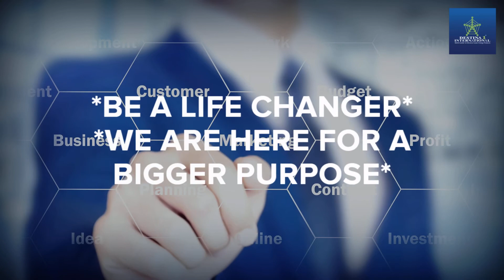🎉🎉🎉 Introducing Version 2.0 🎉🎉🎉 Destina 1 World No.1 Advance Scalar Energized VERSION 2.0 Aura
💪💪💪OPTIMUM ENERGY FOR BETTER LIFE & SAVING LIVES & CHANGING LIVES

🎉🎉🎉 Introducing Version 2.0 🎉🎉🎉
Destina 1 World No.1 Advance Scalar Energized VERSION 2.0 Aura Cleansing & Holistic BioMatrix PENDANT

👁VERSION 2.0 BENEFITS👁
💸Eliminate Negative Energy & Dispels Blockages
💸Cleanse Aura Provides Healing On Environment, Body, Mind & Spirit
💸Balance & Protects Aura From Negativity
💸Brings Courage & Inner Strength
💸Creates Positive Energy & Prevents Energy Blockages
💸Attracts Wealth, Success, Creativity, Wisdom & Energy
💸Enhance Communication Skills
💸Brings Prosperity, Harmonize Relationship & Build Happy Family
💸Balances Yin-Yang
💸Aids Depression
💸Enhances Memory & Concentration
💸Promotes The Flow Of “QI”
💸5 Elements for Balanced Life
💸Maintain Personal & Business Relationship
💸Brings Deep Peace
💸Enhances Career Luck & Wealth Luck
💸Increases Intuition
💸Activates & Aligns All 7 Chakras
💸Helps In Achieving Our Dreams & Desires
💸Bring High Profile into Life and Reputation

# Be Money Magnet
# Law Of Attraction
# Holistic Healthcare Function
# Works For 24000 Type Of Diseases

🏡🏤EACH & EVERY elements on the pendant is very powerful to get rid of Negative Energy In Your Personal Life/Home/Office. 🔥🧞‍♂️🧞‍♀️

*BE A LIFE CHANGER*
*WE ARE HERE FOR A BIGGER PURPOSE*